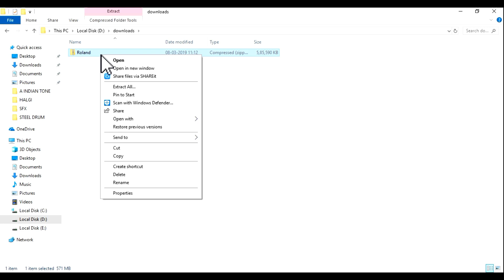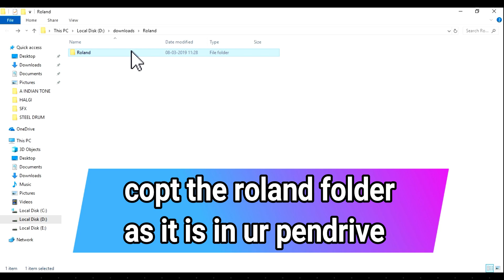How To Download My ROLAND SPD SX backup from google drive